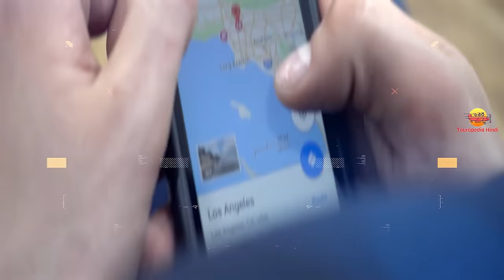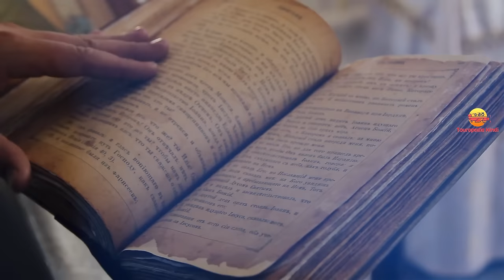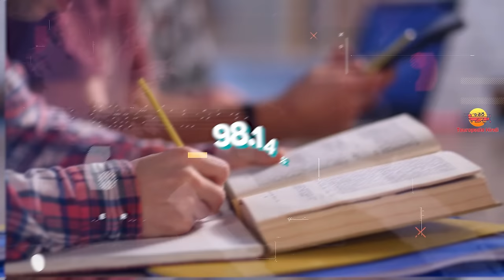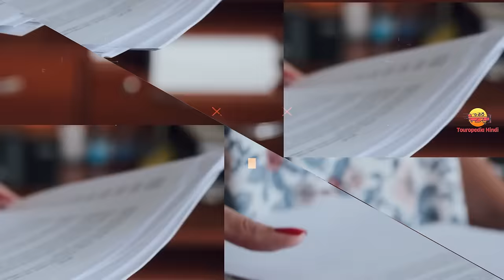अल्बानिया जाने से पहले वीडियो जरूर देखें // Interesting Facts About Albania in Hindi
Today we are going to explore most interesting and amazing facts about Albania in Hindi

1. My Laptop
2. My Microphone
3. My Main Mic
4. My Pop Filter
5. My Smartphone
6. My Laptop Mouse